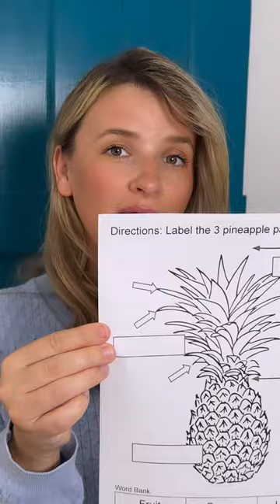parts of a pineapple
All the pages are fully editable so that you can adjust them based on student’s needs. This product gives you a variety of ways to do this activity. Students can either write the pineapple parts in the correct box without the help of a word bank or you can give them the worksheet with the word bank. Maybe most of your students get the sheet without the word bank and a few with the word bank depending on their needs and/or language barrier. The other option is for students to cut and glue the words next to the correct pineapple part. I’ve included large versions that go across the whole paper AND smaller versions to save printing paper. Those could be glued in their science journal. The pineapples are black and white so students can have the option of coloring them. I’ve also included a in-color version if you want to print it as a large poster.

The following are my must have’s in the classroom:
Indoor Recess Activities
Outdoor Recess Activities
Large Foam Dice Set
Rolling Storage Cart
Magnetic Whiteboard Dry Erasers

Start a Garden Club at your school:
You can purchase my garden club flyer, attendance tracker & more

It’s always fun for students to plant in their own tiny pots. Buy some extra seeds & potting soil along with small nursery pots. You could also use small plastic cups but be sure to poke some drainage holes.

Students love wearing gardening gloves and having their own shovels. Double check the size of the gloves you order, I’ve made the mistake of ordering the wrong size.

Look through my amazon “garden club” list to see what garden tools you might need.

Look through my amazon “classroom must haves” list to see what classroom supplies you might need.

Always read the description and reviews before ordering. Double check with your school and district to see if they have some funds available before you spend your own money for the supplies. I was able to get some funds from my district from the health & nutrition department. I was also able to get additional funds from my school, double check with the bookkeeper. You could also raise money online or through a school fundraiser.

YouTube: @notaclass Facebook: @notaclassofficial

for more educational resources and tips.